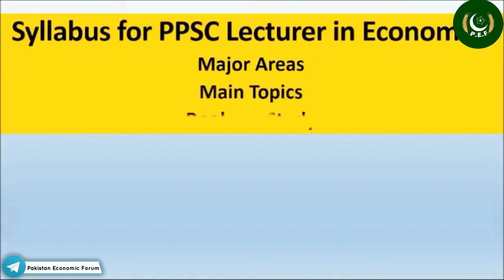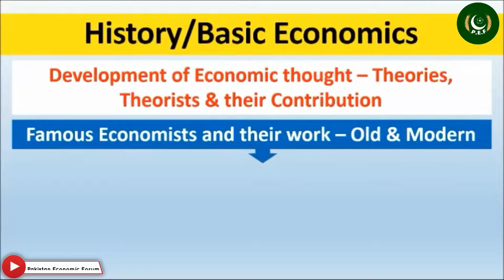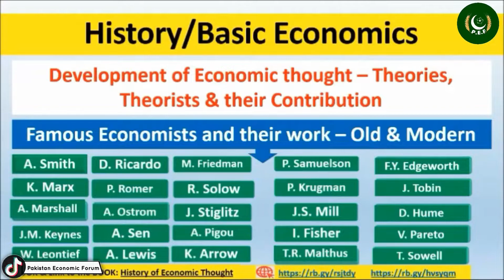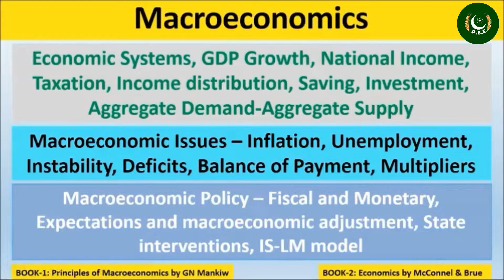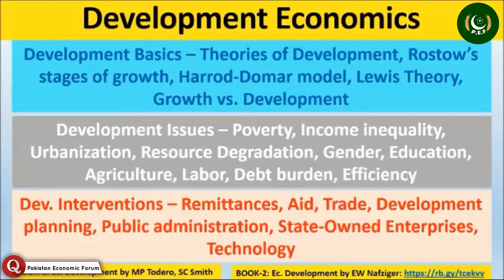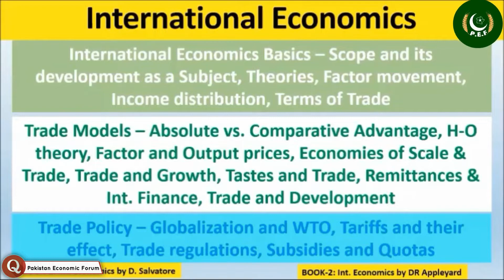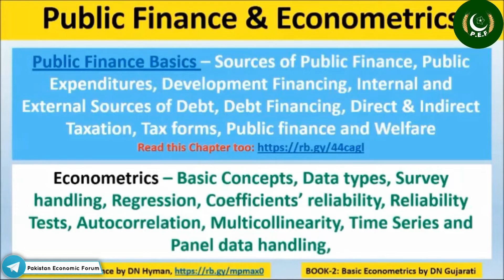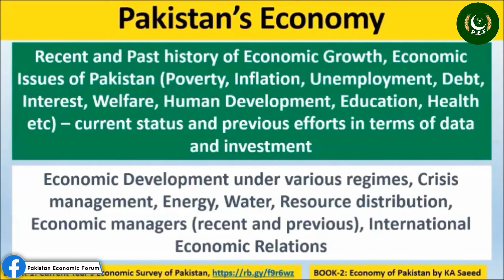PPSC Lecturer Test Preparation of Economic | Professor Dr. Azhar Abbas | Pakistan Economic Forum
PPSC Lecturer Test Preparation of Economics - Guidelines on Subjects and Topics | Professor Dr. Azhar Abbas | Pakistan Economic Forum

Pakistan Economic Forum, Pak Eco Forum, PEF, P.E.F, PakistanEconomicForum, PakEcoForum, P EF , P. E. F